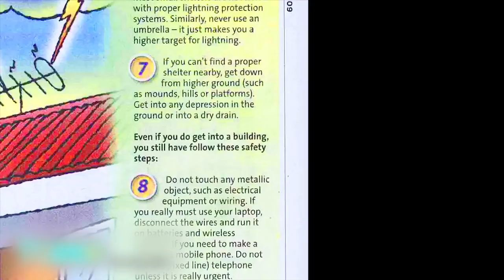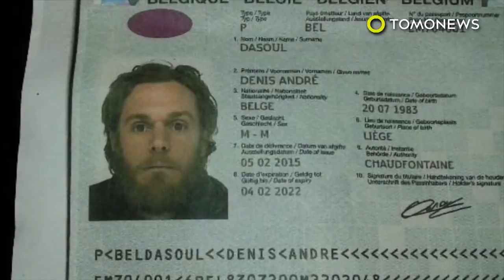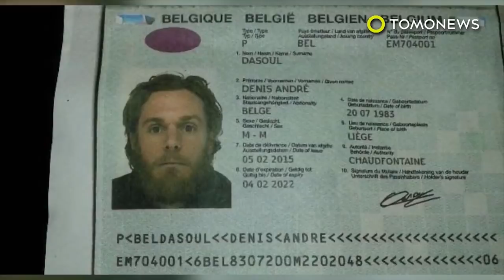Soccer player survives after being struck by lightning; Plane struck by lightning - Compilation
1. Dec 16, 2014 — Peruvian soccer player Joao Contreras is lucky to be alive after he was struck by lightning.

2. May 31, 2015 — Ryan Cross, a Nampa resident, was struck directly in the head by lightning during a camping trip with his friends on May 24 in Boise, Idaho.

3. Apr 9, 2015 — Passengers aboard a Icelandair flight experienced a shocking and unnerving jolt mid-way through their trans-Atlantic flight.

4. Jun 14, 2016 — An Arkansas man captured footage of the wreckage of a tree after being hit by lightning.

5. Aug 10, 2015 — Sooner or later, love is tested. In this case, the strength of one teen couple’s bond was tested, literally, when they were struck by lightning and it was precisely because the two were holding hands that they managed to emerge from the incident unscathed.